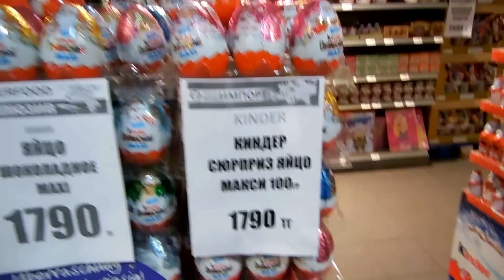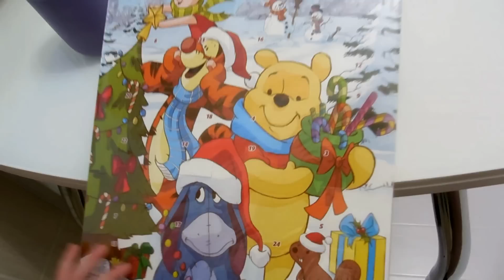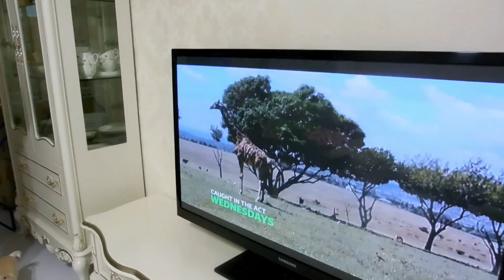VLOG: Наше Утро / Готовим борщ / Ужин всей семьей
Наше Утро / Готовим борщ / Ужин всей семьей канал Клима
Мы – семья Сайбель, наша фамилия не склоняется, но близким и добрым людям можно ;))). Живем в Казахстане, Алматы. Наш сынок Клим,  появился после 2 лет бесплодия, 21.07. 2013, он наше все. Мы ведем видео дневник / ежедневные влоги о нашей семейной жизни.